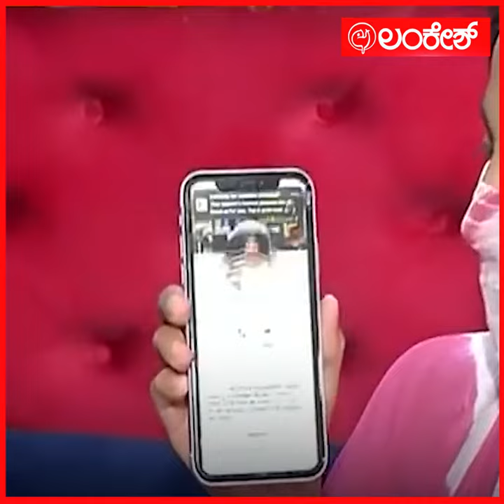ಬೆಂಗಳೂರಲ್ಲೂ ಲವ್ ಜಿಹಾದ್ | Love Jihad | Lankesh App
ಬೆಂಗಳೂರಲ್ಲೂ ಲವ್ ಜಿಹಾದ್